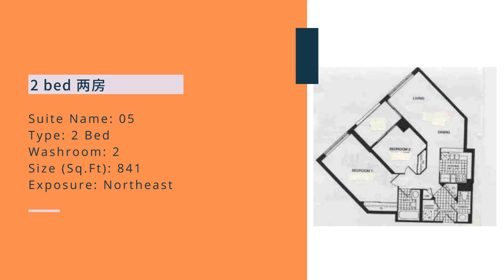889 Bay St - Opera Place II - 2 Bed/2 Bath/841 sqf - 05 - Toronto Condo Tour 2021